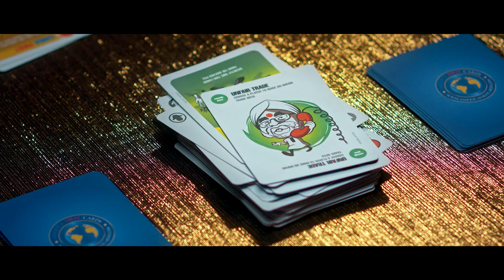Klemen Slakonja as Trump & Melania - AMERICA FIRST CARDS (Kickstarter Video)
Me and myself as Donald and Melania playing America First Cards on the presidential bed... No fake news here!
America First Cards is a hillary-ously fun strategic card game of building, protecting and conquering Empires with sheep.
It is a great honour to be a co-creator of the game ;) Let's make playing card games great again!

Screewriter: Klemen Slakonja
Director: Niko Vodošek
DOP: Peter Perunovic
Post: Erik Margan
Art dept: Tamara Gostiša
Make up: Empera3zz, Ana Lazovski
Photo: Jani Ugrin